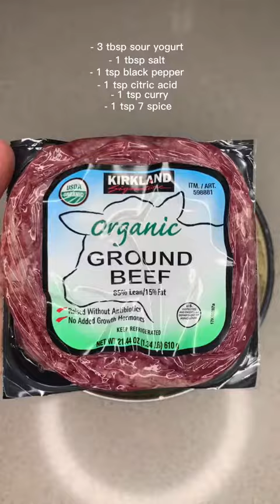Grape Leaves Dolma with Yogurt / Recipe / Arabic Food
All recipes are translated in English & Arabic. Subtitles included :)
 :) جميع الوصفات مترجمة باللغتين الإنجليزية والعربية. وشملت الترجمات